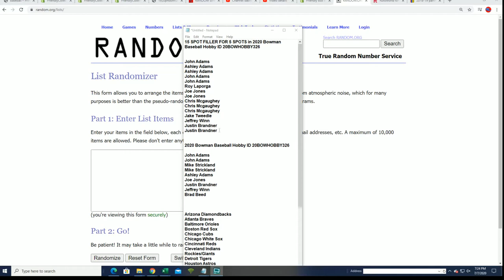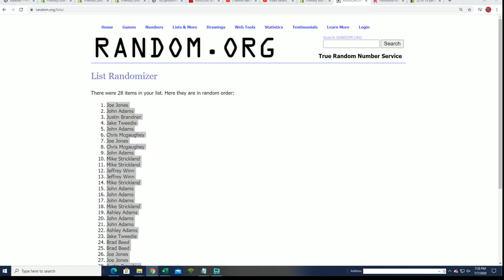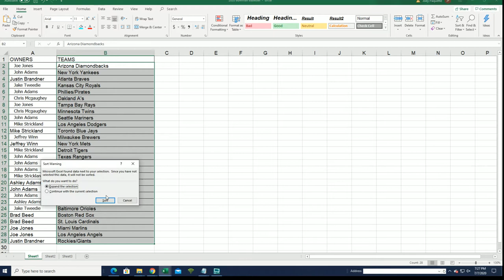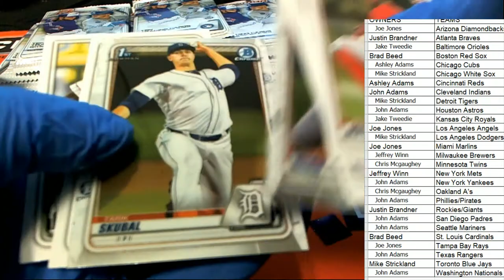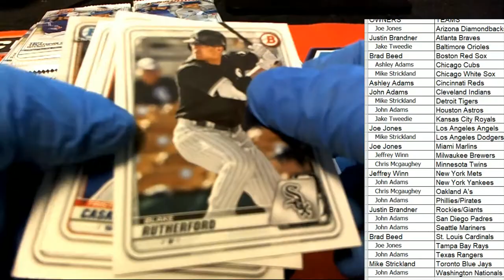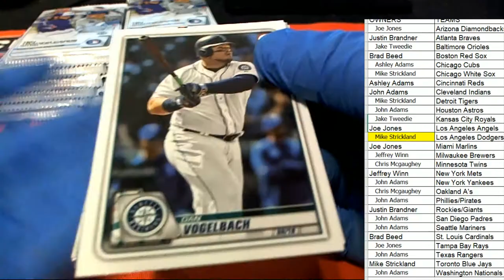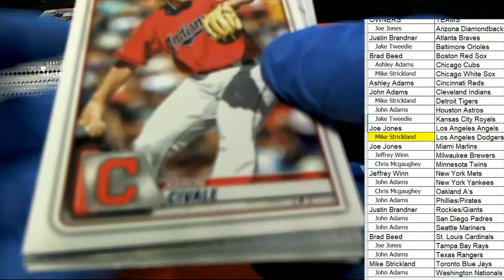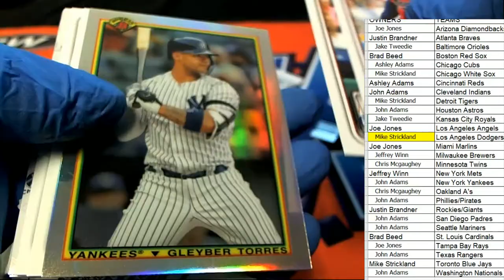2020 Bowman Baseball Hobby ID 20BOWHOBBY326